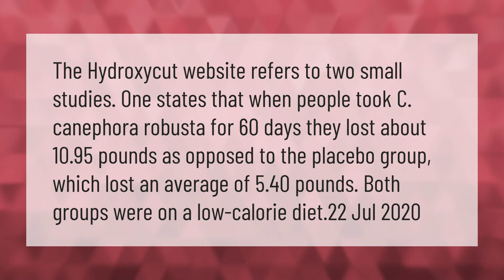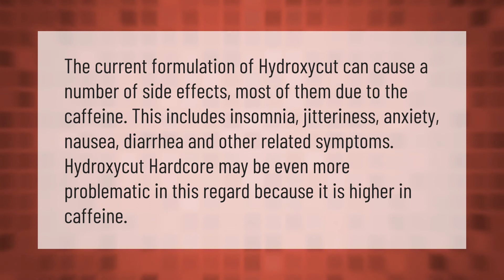Does Hydroxycut really work to lose weight?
00:00 - Does Hydroxycut really work to lose weight?
00:42 - How bad is Hydroxycut for you?

Laura S. Harris (2021, February 28.) Does Hydroxycut really work to lose weight?
    AskAbout.video/articles/Does-Hydroxycut-really-work-to-lose-weight-225579